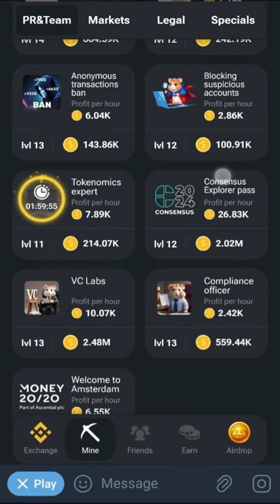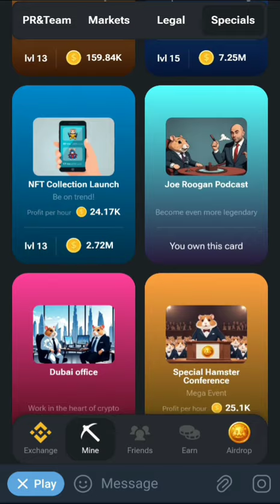HAMSTER COMBAT DAILY COMBOS || JULY 1, 2024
HAMSTER COMBOT DAILY COMBOS